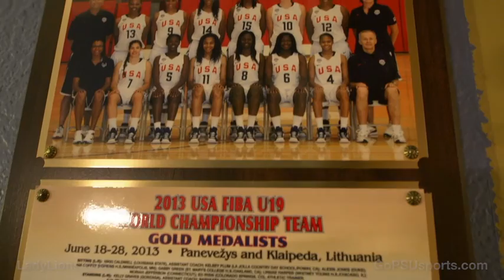WBB: Courtside With Coquese - Season 9 Episode 1